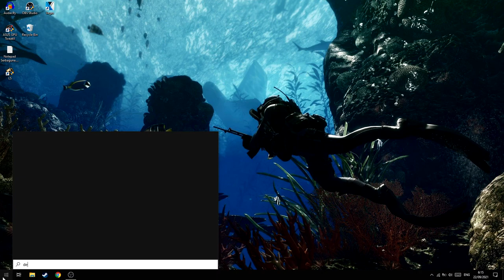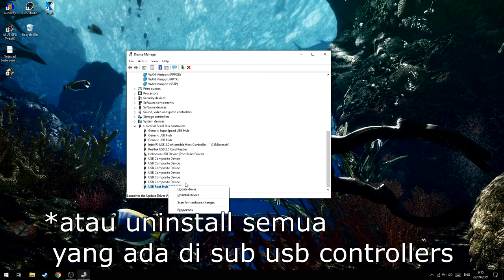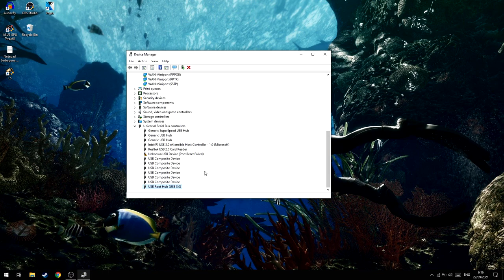Cara Mengatasi Keyboard&Mouse Eksternal Tidak Bisa Dipake di Laptop!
oke pak,kali ini saya akan memberikan sebuah video tutorial bagaimana cara mengatasi keyboard/mouse mendadak tidak bisa dipake,untuk ngefixnya paling cabut usbnya terus pasang lagi,tapi lama kelamaan jadi ngeselin.